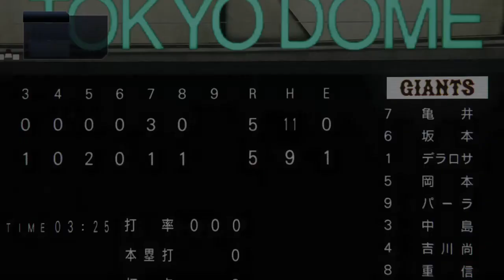野球魂2019速報Play-2020.06.25 C VS G 廣島：前段棒次超前比數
比賽進行：9局上 0人出局
目前比數5：5
G投手：デラロサ
C打者：菊池 涼介（左二壘打）-西川 龍馬（右安）-鈴木 誠也（中二壘打）
過關條件：超前比數